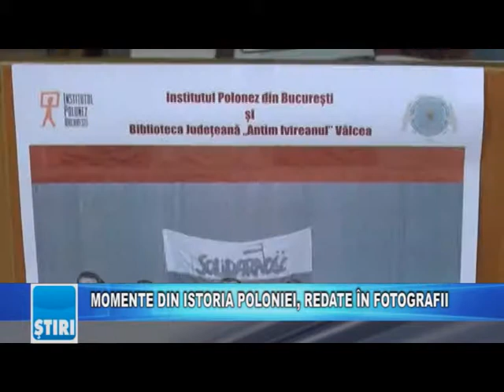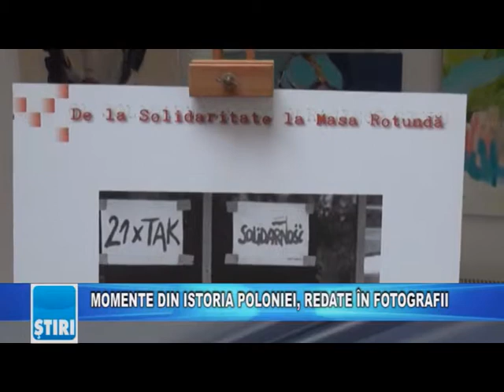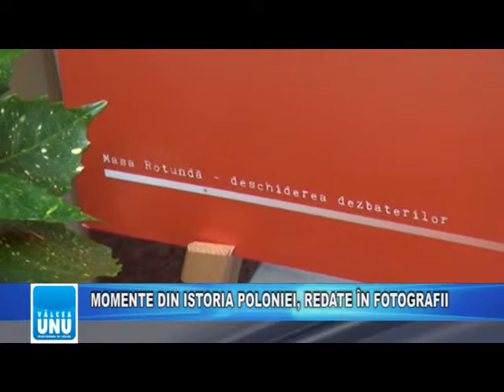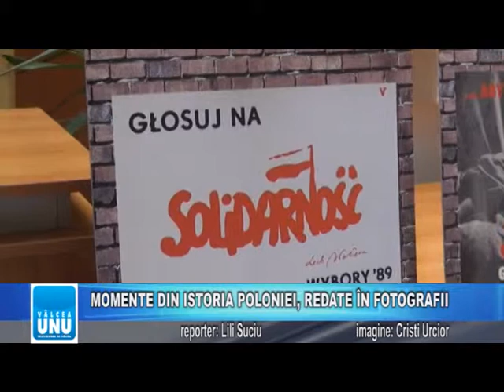MOMENTE DIN ISTORIA POLONIEI, REDATE ÎN FOTOGRAFII